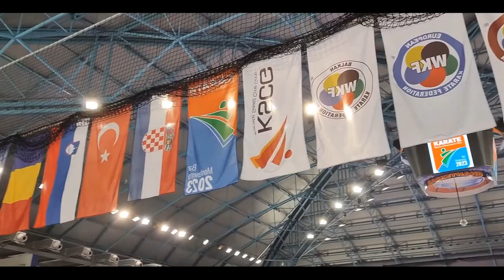“27. Balkansko prvenstvo za otroke” - Bar, Črna Gora) - Karate zveza Slovenije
Od 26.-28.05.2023 je v Baru (Črna Gora) potekalo 27. Balkansko prvenstvo za otroke. Nastopilo je 1345 najboljših tekmovalcev iz 11-ih držav Balkana (Albanija, Bosna in Hercegovina, Hrvaška, Grčija, Kosovo, Črna Gora, Severna Makedonija, Romunija, Srbija, Slovenija in Turčija).

Slovensko otroško reprezentanco je zastopalo 63 mladih karateistov in skupaj za slovenijo osvojilo 8 medalj.
Rezultati so sledeči:
🥇1. mesto Žana Jeršič (KK Seki), kata deklice 12let
🥇1. mesto Kiara Ivančič (SKK Oplotnica), borbe deklice 13let -39kg
🥉3. mesto Tadej Mavsar (KK Seki), kata dečki 10let
🥉3. mesto Maja Mari Pisnik (KK Velenje), kata deklice 12let
🥉3. mesto Andjela Miljatović (KK Seki), kata deklice 12let
🥉3. mesto David Kerim Oblak (KK Lev), borbe dečki 11let -50kg
🥉3. mesto ekipa dečki 10-11let (Vid Grzinčič, Ben Jevšnik in Nejc Kunst)
🥉3. mesto ekipa dečki 12-13let (Aleksa Miljatović, Adam Pašić in Gal Jelen)

5️⃣.mesto Žan Stendler Klanjšek (DK Celje), borbe dečki 11let -40kg
5️⃣.mesto Sofija Ostanek (KK Mawashi Postojna), borbe deklice 10let +40kg
5️⃣.mesto Taja Plohl (KK Ljutomer), borbe deklice 12let +50kg
5️⃣.mesto Tilen Štern (KK Bushido), borbe dečki 12let -47kg
5️⃣.mesto Vili Kramar (KK Radeče), kata dečki 11let
5️⃣.mesto ekipa deklice 12-13let (Lana Jovanović, Iris Bračun Mašera in Živa Stendler Klanjšek)

7️⃣.mesto Tian Kuprešak (KK Shotokan Kranj), borbe dečki 10let -40kg
7️⃣.mesto Mia Mastnak (KK Bushido), borbe deklice 12let -50kg
7️⃣.mesto Lana Jovanović (DK Celje), borbe deklice 12let -49kg
7️⃣.mesto Vid Grzinčič (DK Celje), kata dečki 11let
7️⃣.mesto Lana Husić (KK Seki), kata deklice 8let
7️⃣.mesto Ayan Mulabdić (KK Rudar Velenje), kata dečki 8let
7️⃣.mesto Adam Pašić (KK Velenje), kata dečki 12let

Čestitke vsem tekmovalcem!

Spremljajoči trenerji KZS: (v pomoč so bili tudi nekateri klubski trenerji)
- Tjaša Bertoncelj
- Natalija Kenda
- Jernej Blatnik
- Nejc Bertoncelj
- Sebastian Kantužer

Na tekmovanju so sodili naslednji slovenski sodniki:
- Peter Šircelj
- Marjan Greifoner
- Vojo Ašanin
- Ricardo Žibrat

Vodja slovenske odprave:
- Borut Strojin, predsednik KZS